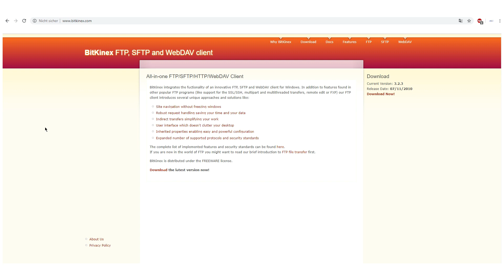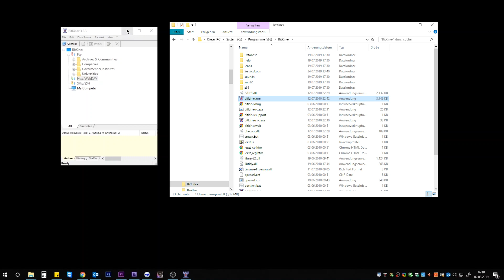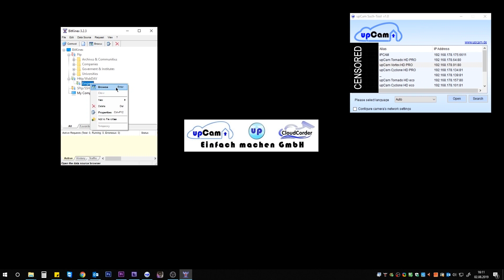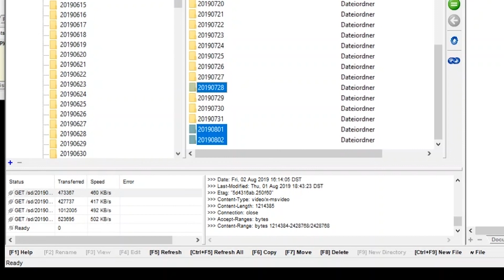IP Kamera: Alle Aufnahmen von SD Karte auf PC speichern - mit Bitkinex Download Software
Anleitung zum Download aller Aufnahmen der upCam Überwachungskamera in PC Ordner

Wenn Sie noch Fragen zum Herunterladen der Videos und Bilder von er SD Karte Ihrer IP Kamera haben sollten schreiben Sie uns entweder in die Kommentare oder wenden Sie sich unter an unseren Support. Dieser hilft Ihnen gerne weiter.

Lassen Sie gerne einen Like auf Facebook da um aktuelle Infos zur upCam nicht zu verpassen: